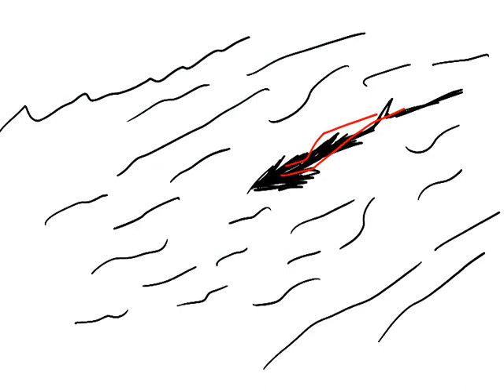Stickman Fight - Pencil 2D Animation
An intense fight scene between black and white stickmen.
Created on Pencil 2D.